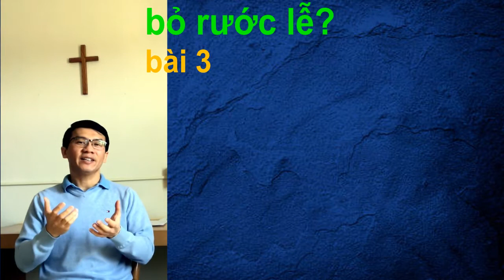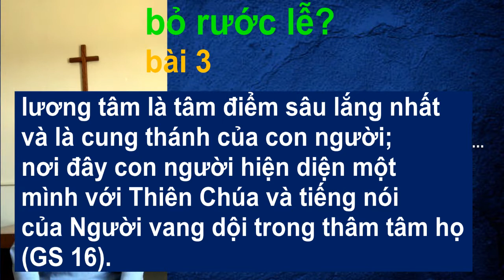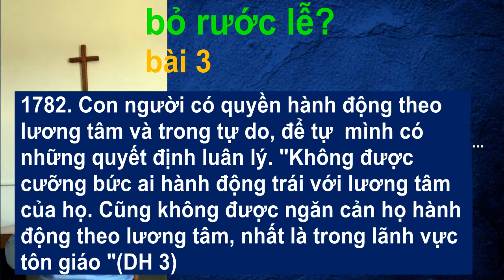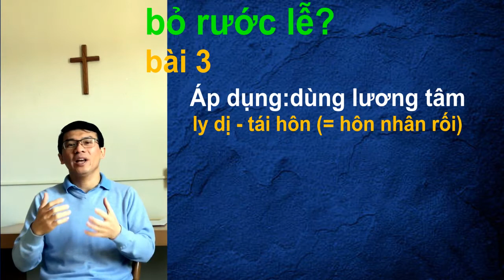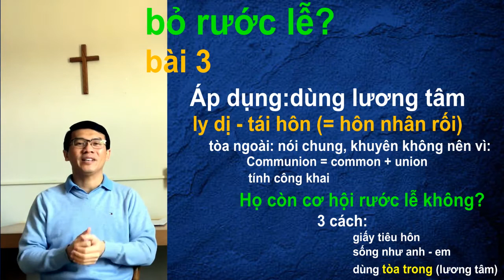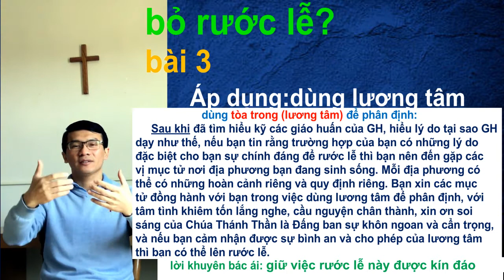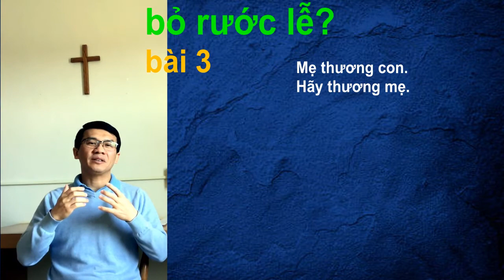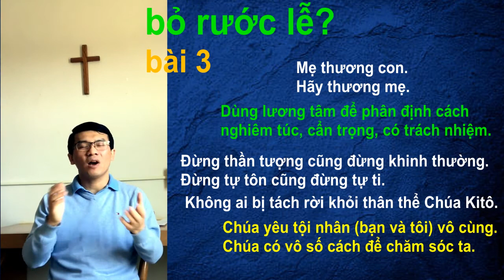bỏ rước lễ 3